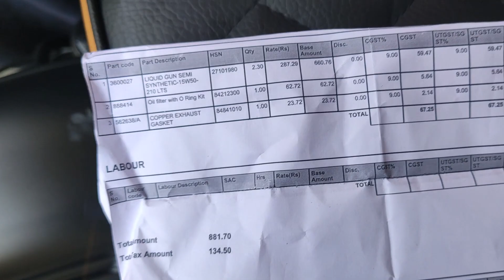Royal Enfield classic 350 BS6 second service cost? | stealth black bad experience of Royal Enfield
For more amazing gardening videos, please visit to my channel

It was fun to make it hope you had fun watching it.